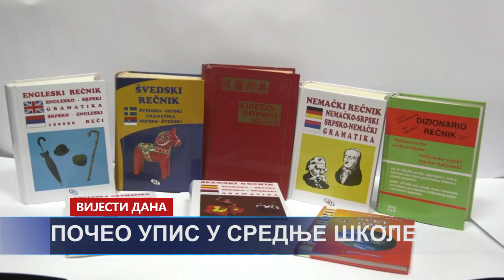Vijesti dana-14.6.2021.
TV K3